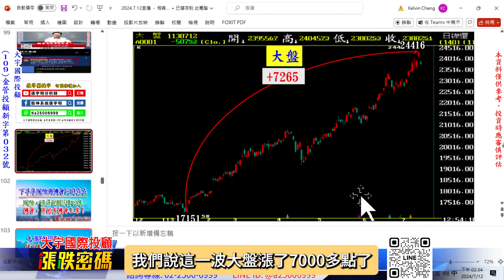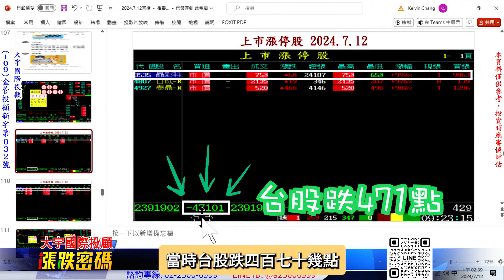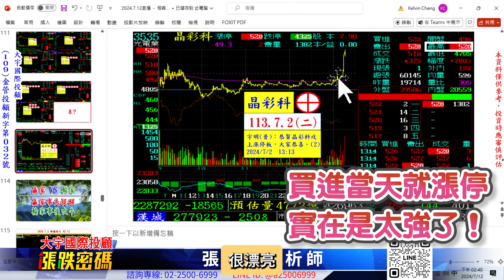台股第一強的股票，原來是這樣選出來的